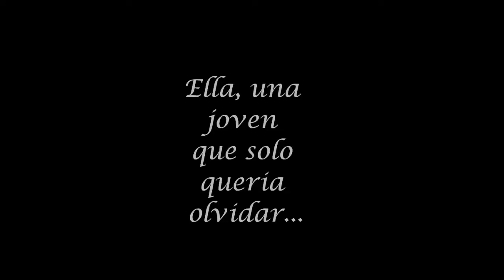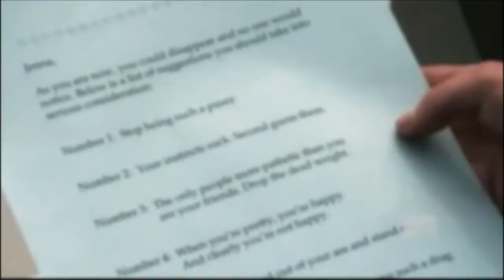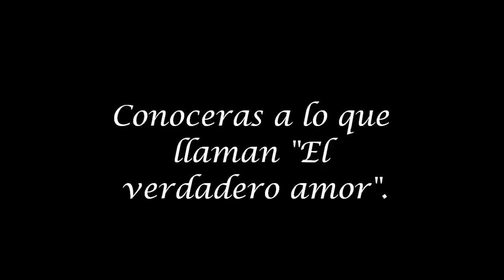Let me go (Raura fanfic) TrailerBook Wattpad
Espero que les haya gustado, pueden darle me gusta o comentar, aquí les dejo el link de la novela!

Mi cuenta de wattpad es : Majovalencia22